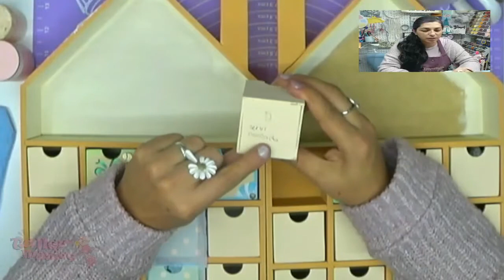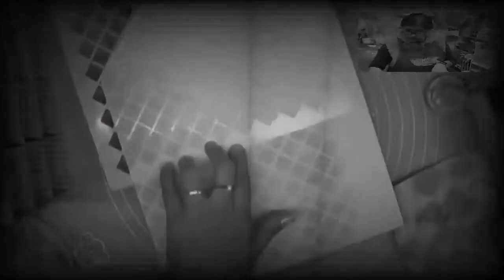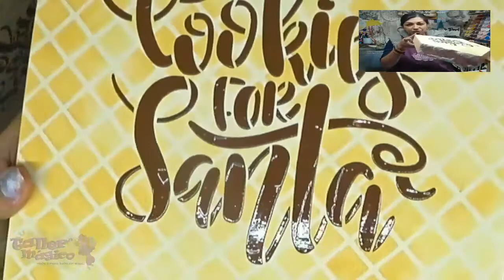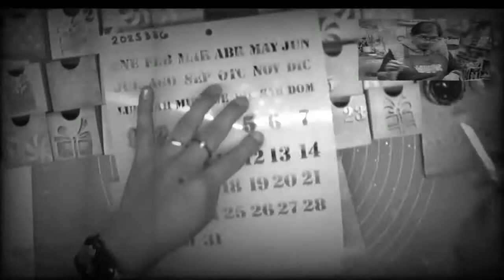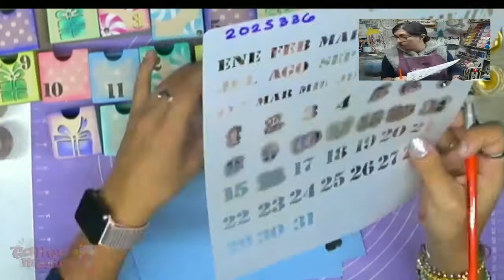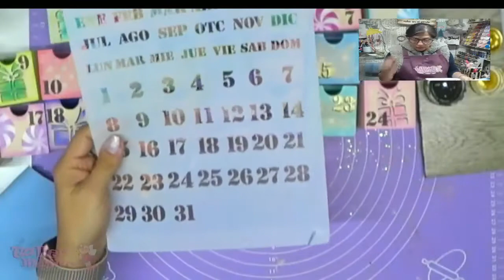CLASE 14 CASITA DE ADVIENTO